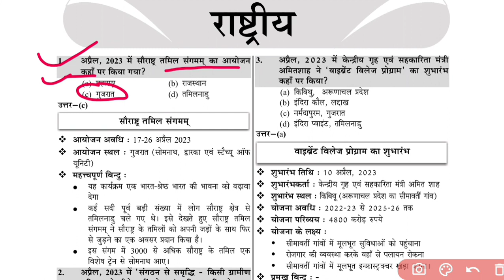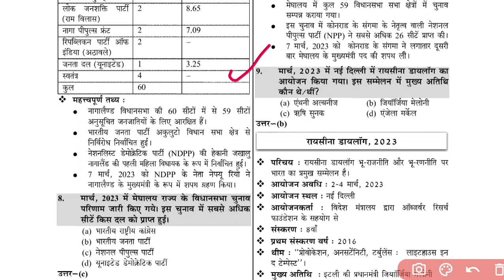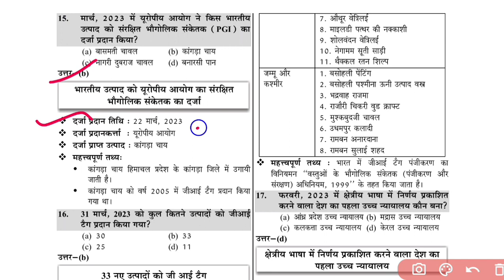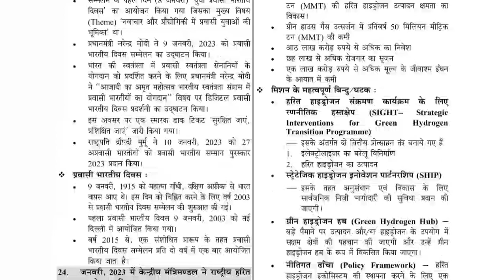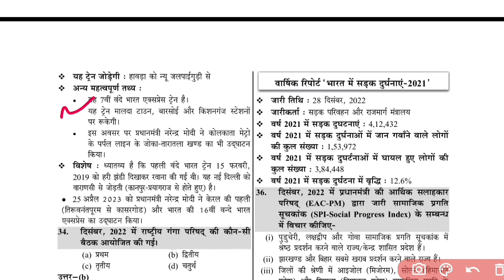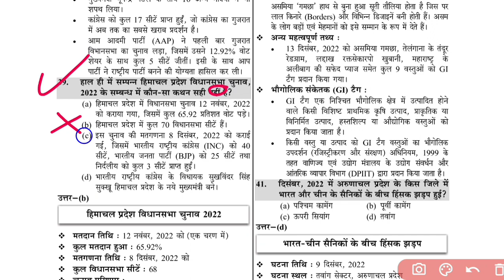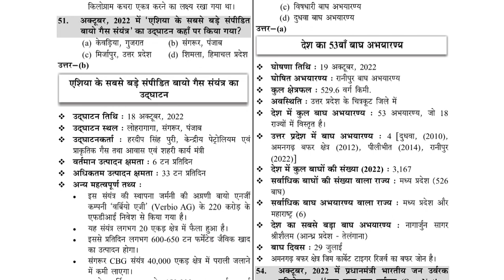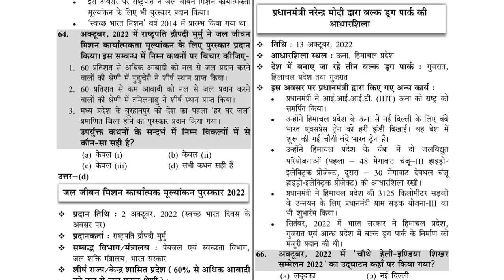BPSC PT Exam Current Affairs 2023 | Last 09 months current affairs 2022-23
BPSC PT 69TH EXAM MARATHON | CURRENT AFFAIRS
VIJAYSHREE MARATHON | VIJAYSHREE MARATHON bpscteacherclasses BPSCexam2023 currentaffairs EXAM CURRENT AFFAIRS | UP VDO
CURRENT AFFAIRS | UP SPECIAL CLASS | bihar current
 | Bihar CURRENT + SPECIAL#1 | Quick Revision | Ravi P Tiwari  VDO EXAM 2023 | GK/GS For UP  bihar Current Affairs 2022-23, bpsc teacher exam RE-Exam Current Affairs, Current Affairs Marathon Sonveer Sir .Complete Current Affairs 68th bpsc Re-exam Current Affairs bihar teacher current affairs